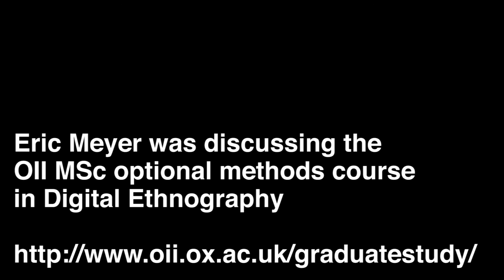Digital Ethnography: OII MSc Methods Option Course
Analysis of qualitative data gathered during the course of social research and the Internet requires both a set of specialized skills and an understanding of the philosophical underpinnings of qualitative approaches to social research. Ethnographic approaches to research in particular are often employed in the study of ICTs, particularly since they are well suited to the study of leading-edge developments. They also provide a means for complementing more quantitative studies through the collection of in-depth and contextualized observations. This methods option course for the OII MSc in "Social Science of the Internet" is designed to give students experience both collecting and analysing qualitative data as part of ethnographic research, and to give them a conceptual understanding of the reasons for using ethnographic approaches, the limits of the methods they will be using, and the opportunities and challenges unique to qualitative social research methods and the Internet.